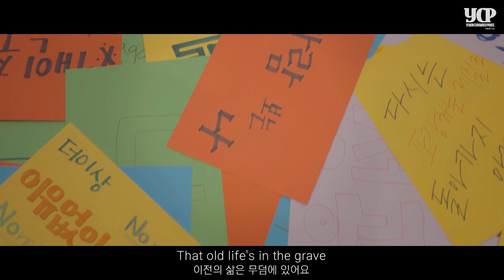[Yewon Church] Yewon Praise - Funeral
[예원교회] 예원찬양 - Funeral